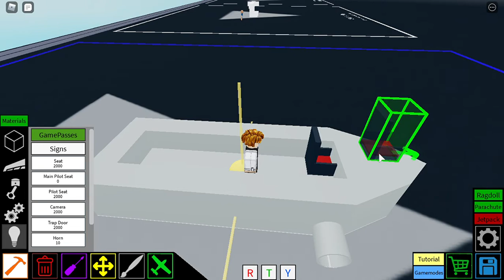roblox planecrazy | simple speed boat tutorial